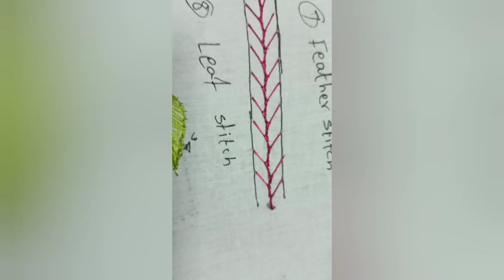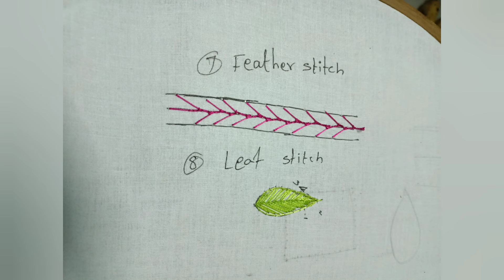Aari Embroidery class basic stitch simple and easy creative zone Aari class part 5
creative zone school of
fashion technology

Aari basic class stitch

Stitch name
Feather stitch
Leaf stitch

Aari class direct class
Aari course

basic & Advance